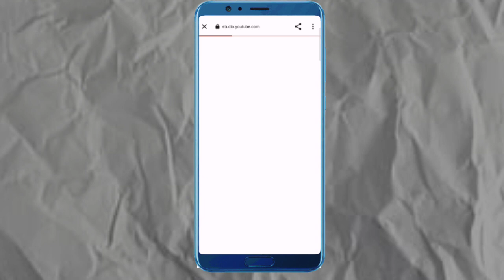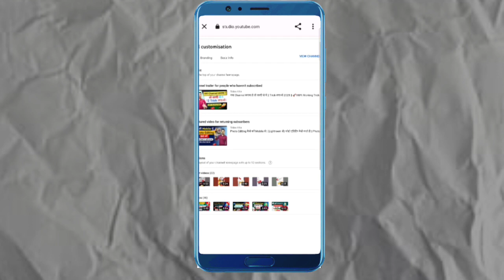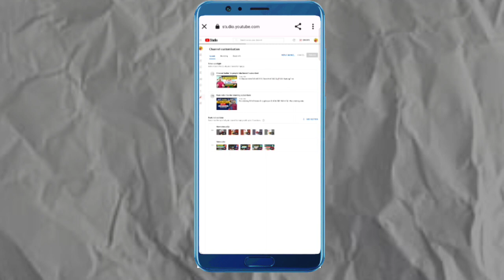How to Boost Videos on Youtube || Increase VIEWS Your Channel 😎 (100% Working )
Apne Channel ka video ko boost kaise kare
How to boost video on youtube
Video ko boost kaise kare 2023
Youtube video ko boost kaise kare manoj dey
Channel unfreeze kaise kare shorts
Channel unfreeze kaise hota hai
Channel unfreeze kitne din me hota hai
Views kaise badhaye youtube par
channel unfreeze Karne ka sahi tarika
Channel unfreeze Karne ka tarika

___... Mujhe ummid hai ki aapko yah video pasand aaya hoga agar aapko yah video pasand aaya hai to Mera video ko like kare share Kare aur channel ko subscribe karna na bhule 🙏🙏

How to UNFREEZE youtube channel 2023
How to unfreeze youtube shorts
How to unfreeze youtube channel manoj dey
How to unfreeze youtube shorts views
How to unfreeze youtube video views